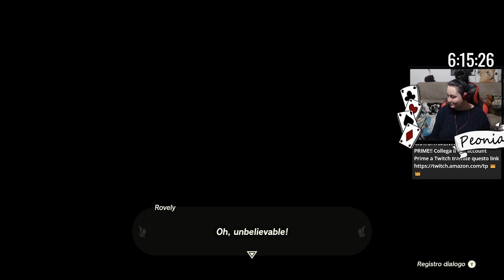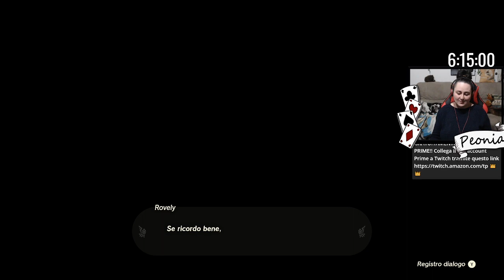Zelda TOTK Gameplay ita #3 - IL SOTTOMONDO? - Zelda Tears Of The Kingdom